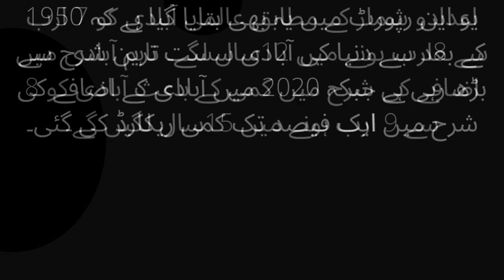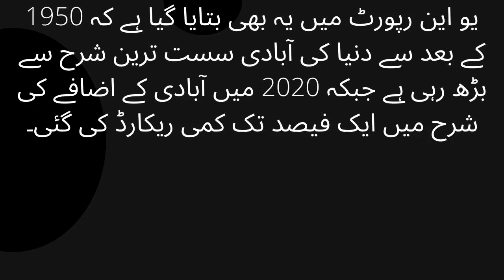Next year, India will be the most populous country in the world